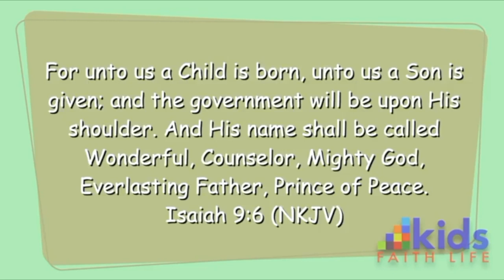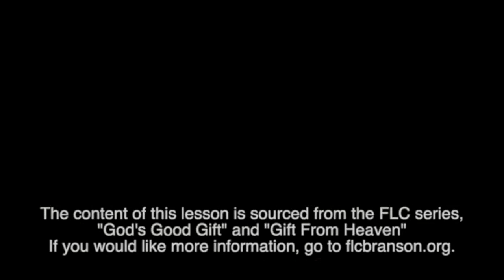Lesson 198: A Child Is Born, A Son Is Given 2023